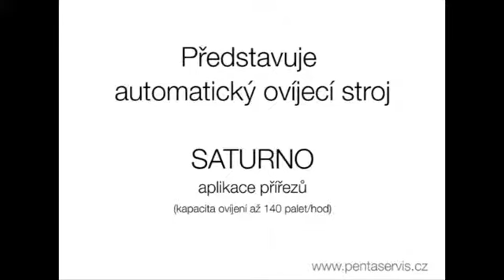SATURNO aplikace přířezu